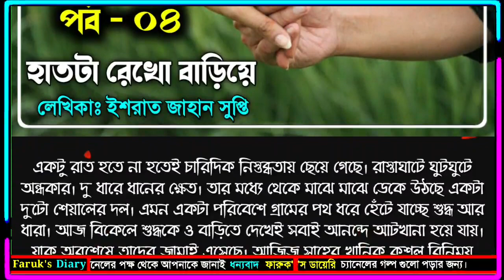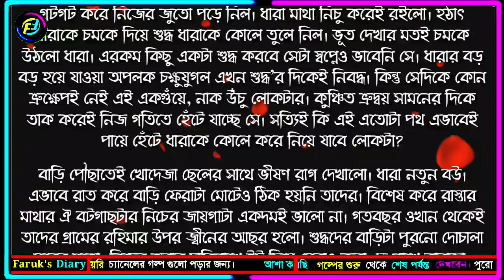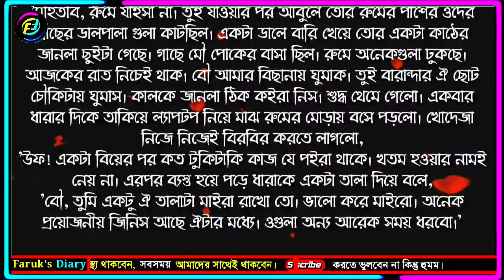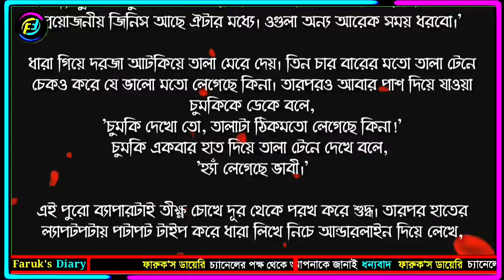হাতটা রেখো বাড়িয়ে | নতুন গল্প | পর্ব - ০৪ | উপন্যাস | ভালোবাসার রোমান্টিক গল্প | Faruk's Diary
গল্পের নামঃ হাতটা রেখো বাড়িয়ে
পর্ব - ০৪

ভালোবাসার গল্প
রোমান্টিক গল্প
প্রেমের গল্প
বেদনার গল্প
Valobasar golpo
Romantic love story
premer golpo
Faruk Media
faruksdiary
faruks dairy
golpo
ভালোবাসার গল্প,
Valobasar golpo,
 love story,

💞. Valobasar golpo. 💞
💞. Premer golpo. 💞
💞. Koster golpo. 💞
💞. Jeboner golpo. 💞
💞. Prem Nibedon. 💞

❤ Thanks For Stay With Faruk's Diary. ❤